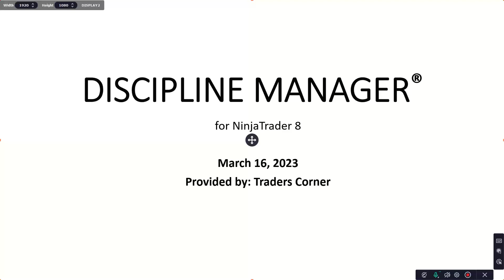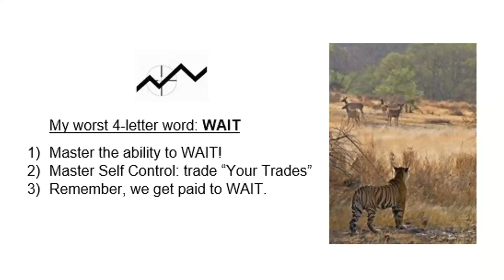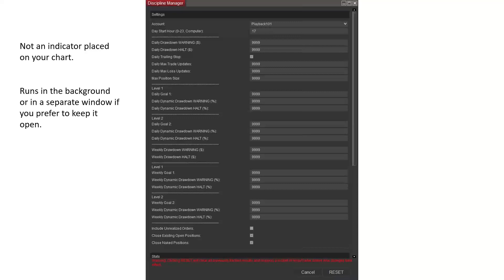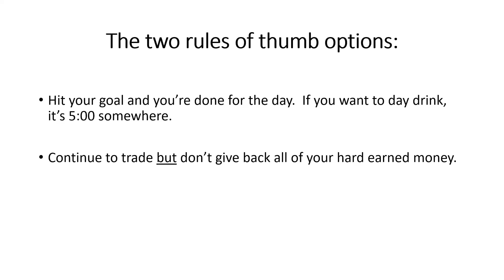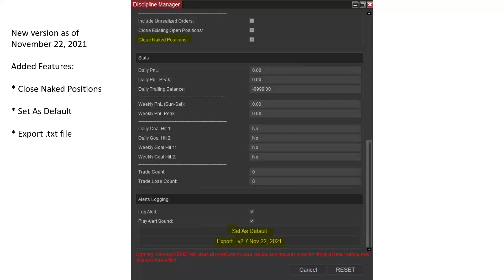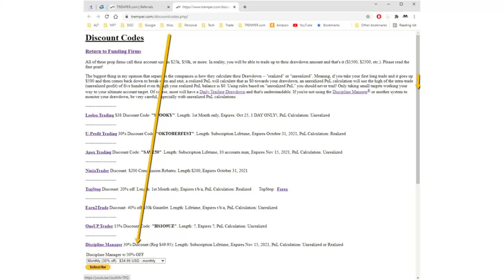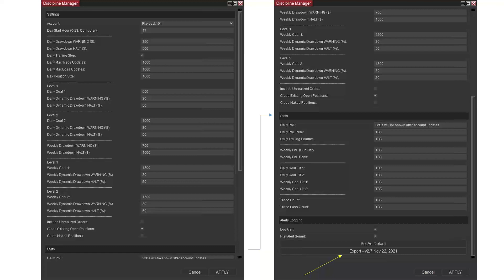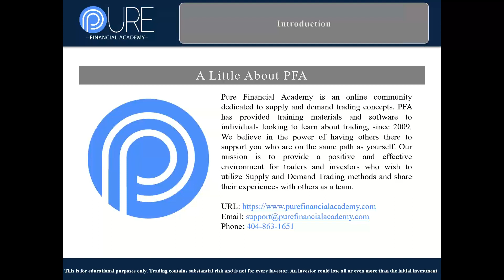Discipline Manager, March 16, 2023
Welcome to the TREMPER.com website.  The following statement is not designed to be all-inclusive of the inherent risk of trading in leverage Investments. Regarding risks, you should execute such transactions only if you clearly understand the nature of the contracts (and contractual relationships) into which you are entering and the extent of the exposure to risk.

You alone should determine whether trading is appropriate for you considering your experience, objectives, financial resources, and other relevant circumstances. Futures and forex trading contains substantial risk and is not for every investor. An investor could potentially lose all or more than the initial investment. Risk capital is money that can be lost without jeopardizing ones’ financial security or lifestyle. Only risk capital should be used for trading and only those with sufficient risk capital should consider trading. Past performance is not necessarily indicative of future results.

Trading is a speculative, high-risk activity that is challenging and not suitable for everyone. No individual advice nor trading Management Services of any kind are provided, therefore no member or subscriber should assume that their participation in the services provided herein serves, nor is suitable as a substitute for going or customized individual personalized investment advice from a financial service.

TREMPER.com, nor its employees or associated persons, does not claim nor does it warrant that its products, services, and information will not address nor will they be suitable for all of your trading needs. Any trading setups that are shown or trading examples discussed or shown are for example purposes only and should not be looked upon as investment advice or as signals to buy or sell any financial instrument.

HYPOTHETICAL PERFORMANCE DISCLOSURE:

Hypothetical performance results have many inherent limitations, some of which are described below. No representation is being made that any account will or is likely to achieve profits or losses similar to those shown; in fact, there are frequently sharp differences between hypothetical performance results and the actual results subsequently achieved by any particular trading program. One of the limitations of hypothetical performance results is that they are generally prepared with the benefit of hindsight. In addition, hypothetical trading does not involve financial risk, and no hypothetical trading record can completely account for the impact of the financial risk of actual trading. for example, the ability to withstand losses or to adhere to a particular trading program in spite of trading losses are material points that can also adversely affect actual trading results. There are numerous other factors related to the markets in general or to the implementation of any specific trading program which cannot be fully accounted for in the preparation of hypothetical performance results and all of which can adversely affect trading results.